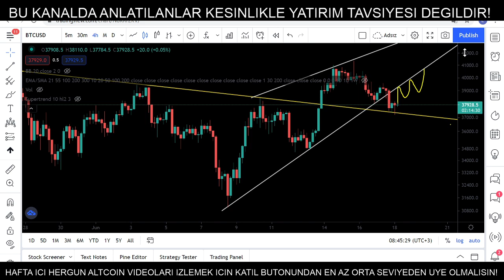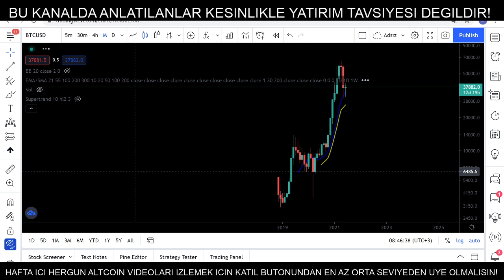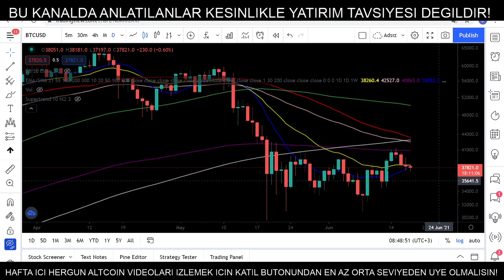bitcoin Analiz - Death Cross 2 Gun Sonra Gerceklesebilir! Btc Teknik Analiz Forex